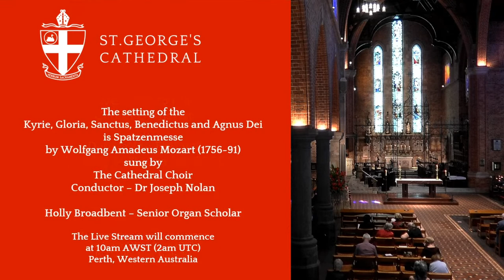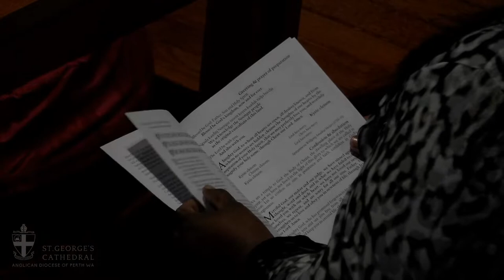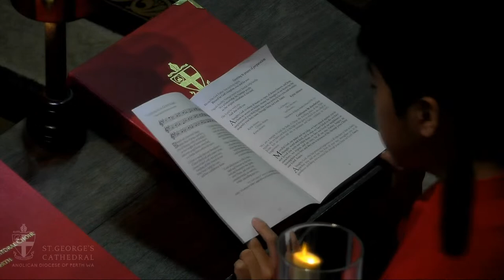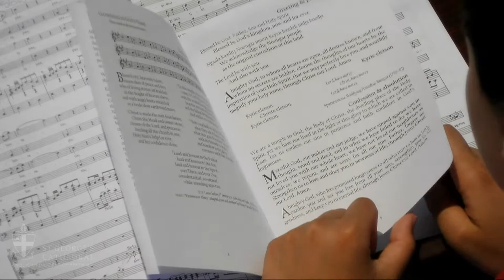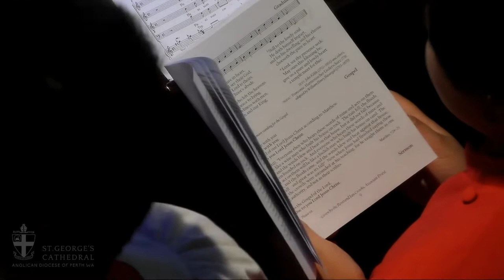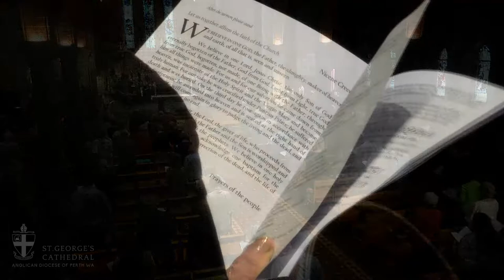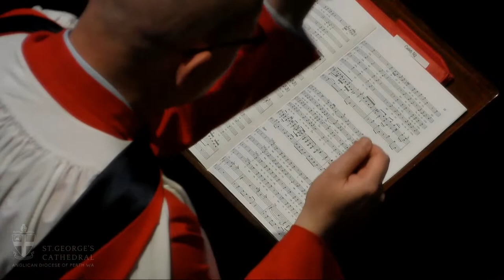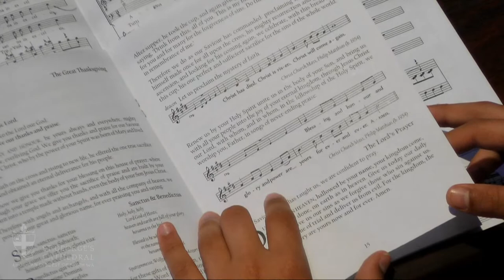Dedication Festival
The setting of the Kyrie, Gloria, Sanctus, Benedictus and Agnus Dei is
Spatzenmesse, Wolfgang Amadeus Mozart (1756–91)

Organ voluntary
Prelude in C minor BWV 549 — Johann Sebastian Bach (1685–1750)

A copy of the order of service can be found

ACKNOWLEDGEMENTS

Ministry

Presider
The Reverend Rae Reinertsen, the Cathedral Pastor

Deacon
The Reverend Belinda Newman, Assistant Curate, Kingsley-North Woodvale

Subdeacon
Elisabeth Campbell, Shop Manager

Preacher
The Reverend Ian Crooks, Associate Priest

Musicians

Conductor
Dr Joseph Nolan, Organist & Master of Choristers

Organist
Holly Broadbent, Senior Organ Scholar

Choir
The Cathedral Choir

Text adapted from Common Worship: Festivals
This service is conducted in full compliance with the restrictions
on public gatherings set out by the Government of Western Australia.
It is streamed live at 10:00 AWST, Sunday 14 November 2021.